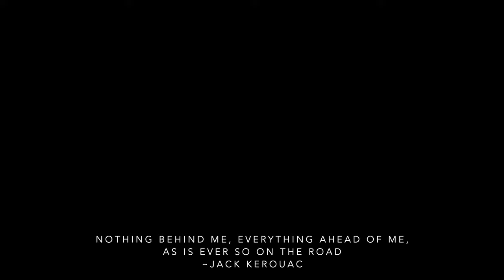RVing Baja || Tips and Info For Your First Visit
We finally crossed into Baja in our RV! We entered at the Mexicali II border crossing and visited San Felipe, Puertecitos, Gonzaga Bay, Guerrero Negro and Mulegé. We share what we learned to help you decide if a visit is right for you!

We discuss:
Road Conditions 0:28
Cell Service & Internet 2:15
Safety 3:50
Documents/Pets 4:51
Border Crossing Restrictions 6:27
Knowing the Language 7:17
Expectations vs Reality 8:34
Campground Reservations 9:06
Groceries 10:08
Finding Diesel 11:19
Weather 12:10
Our Return Crossing 12:45

If you haven't all ready -- be sure to check out our previous 3 videos all about our adventures in San Felipe, Guerrero Negro (whales!), and Mulege!

Cheers!